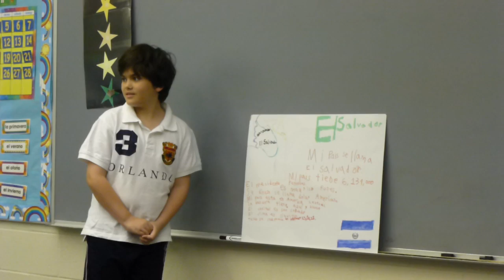TJ Spanish Project